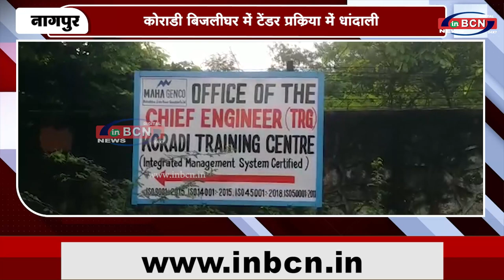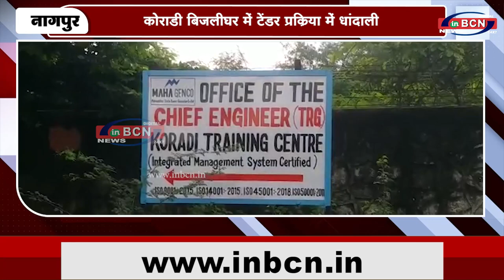कोराडी बिजलीघर में टेंडर प्रक्रिया में धांदाली INBCN NEWS